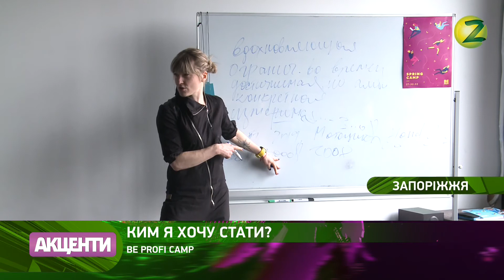Новини Z - Для запорізьких школярів влаштували тренінг з профорієнтації - 27.03.2018